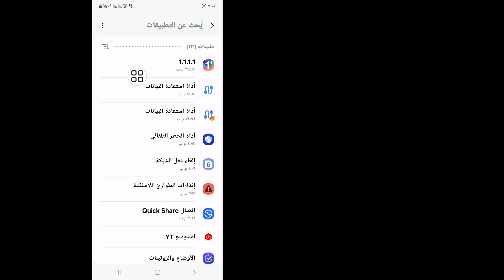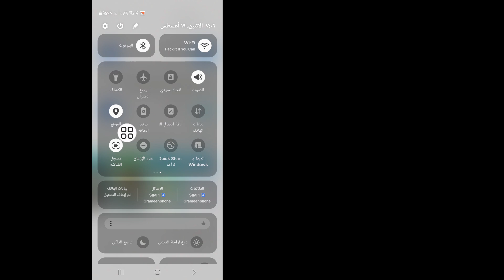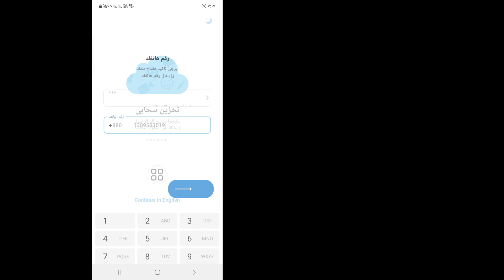كيفية إصلاح مشكلة عدم إرسال رمز التحقق في Telegram (تحديث 2024)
هل تريد إصلاح مشكلة عدم إرسال Telegram لرمز التحقق (تحديث 2024). إذا كانت الإجابة بنعم، فهذا الفيديو مناسب لك. في هذا الفيديو، سأعرض لك كيفية إصلاح مشكلة عدم إرسال Telegram لرمز التحقق (تحديث 2024). سأعرض أسهل عملية لإصلاح مشكلة عدم إرسال Telegram لرمز التحقق (تحديث 2024). لذا استمر في مشاهدة الفيديو الكامل دون تخطيه لمعرفة كيفية إصلاح مشكلة عدم إرسال Telegram لرمز التحقق (تحديث 2024).

كيفية إصلاح مشكلة رمز التحقق في Telegram
كيفية إصلاح رمز التحقق في Telegram؟
كيفية إصلاح مشكلة عدم تمكن Telegram من إرسال الرسائل القصيرة؟
لماذا لا يمكنني التحقق من رقمي على Telegram؟
هل يمكنني تسجيل الدخول إلى Telegram بدون رمز التحقق؟
رمز التلجرام الخاص بي
رمز التلجرام عبر الرسائل القصيرة
تسجيل الدخول إلى رمز التلجرام
مشكلة رمز التلجرام عبر الرسائل القصيرة
رمز التحقق من التلجرام عبر المكالمة
التليجرام لا يرسل رمز البريد الإلكتروني
ماذا تفعل إذا لم يرسل التلجرام رمز التحقق
كيفية إصلاح مشكلة عدم استلام رمز التحقق من التلجرام

إخلاء المسؤولية: لا تروج هذه القناة أو تشجع أي أنشطة غير قانونية، كل المحتويات التي توفرها هذه القناة مخصصة لأغراض تعليمية فقط. الاستخدام غير الهادف للربح أو التعليمي أو الشخصي يميل الميزان لصالح الاستخدام العادل.

💛شكرًا للمشاهدة
💛يرجى مشاركة الفيديو مع أصدقائك إذا استمتعت به ووجدته مفيدًا

شكرًا جزيلاً لك على المشاهدة. لا تنسَ الاشتراك للحصول على المزيد من مقاطع الفيديو الخاصة بوسائل التواصل الاجتماعي والتكنولوجيا! شكرًا على دعمك!!